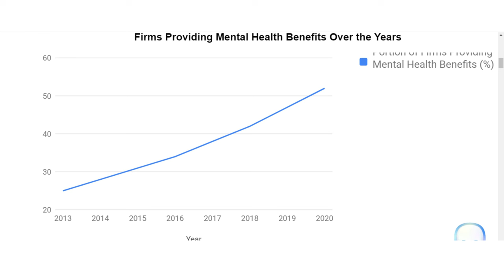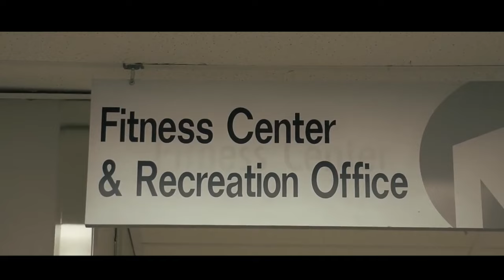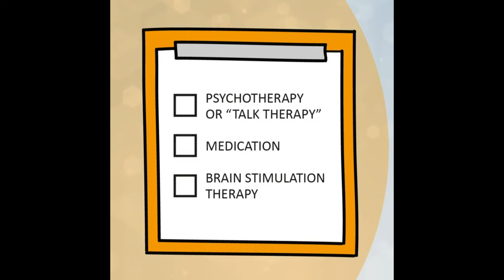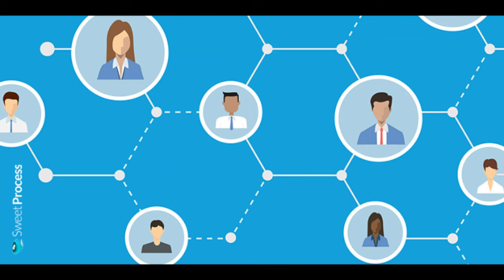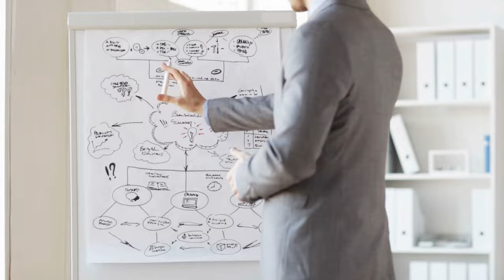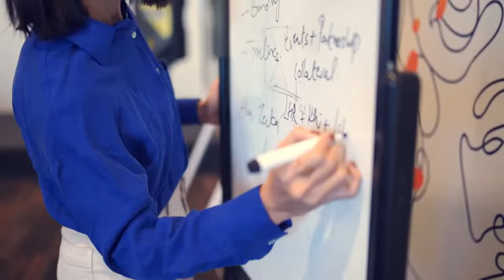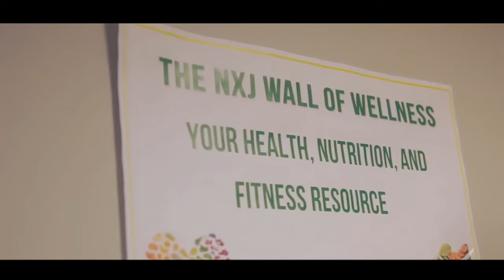The Dark Side of Corporate Therapy Revealed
As workplace stress rises, companies are investing heavily in on-site mental health services like therapists and mindfulness programs. The goal seems clear: support employee well-being and boost productivity.
But not all is as it seems. Behind the positive PR, serious questions remain about how effective these interventions truly are - As someone who has felt the crushing weight of unrealistic work demands, I was skeptical these surface-level solutions could truly address deep-seated issues.

In this video, we'll discuss the overhyped business of corporate therapy and how some companies are spending over 250k a year on wellness programs. Learn how big names like Google, Facebook, and Amazon are investing in employee well-being.